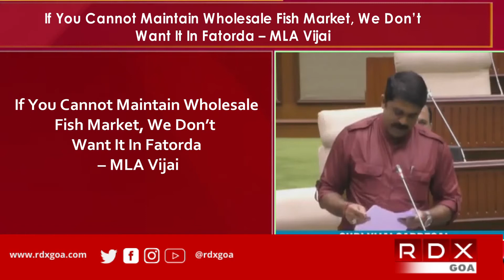If You Cannot Maintain Wholesale Fish Market, We Don’t Want It In Fatorda – MLA Vijai